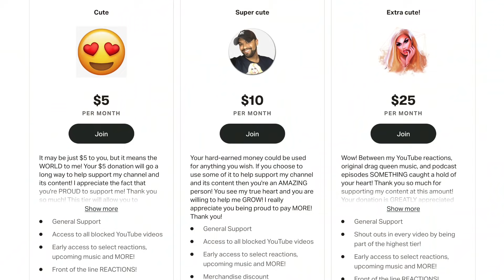Lana Del Rey - Arcadia (Official Video) REACTION!